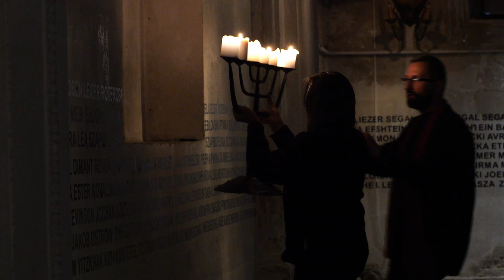"Tkaczka Chmur" - spektakl Katarzyny Jackowskiej-Enemuo, Biała Synagoga, Sejny 2023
Relacja ze spektaklu teatralnego "Tkaczka chmur"  autorstwa Katarzyny Jackowskiej - Enemuo, który odbył się 1 maja 2023 w sejneńskiej Białej Synagodze podczas Majówki w Pograniczu 2023.

Wykonawcy:
Katarzyna Jackowska-Enemuo - opowieść, śpiew, akordeon
Adam Cudak - flet, bouzouki
Iwona Sojka - skrzypce

Realizacja filmowa: Staszek Czyżewski